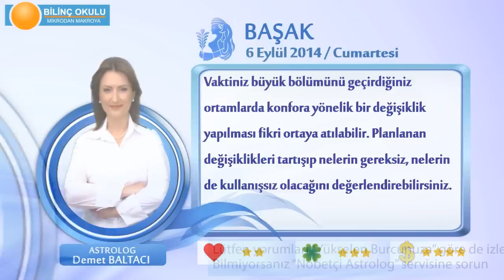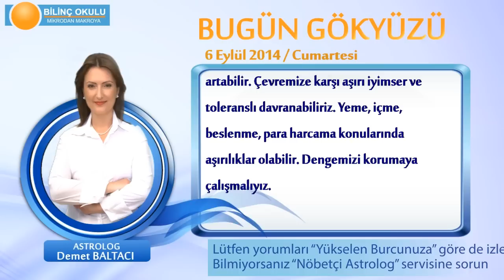BAŞAK Burcu, GÜNLÜK Astroloji Yorumu,6 EYLÜL 2014, Astrolog DEMET BALTACI Bilinç Okulu